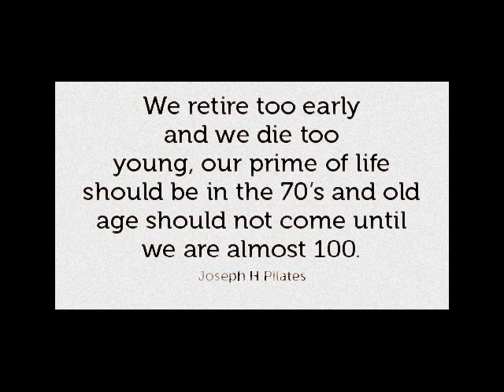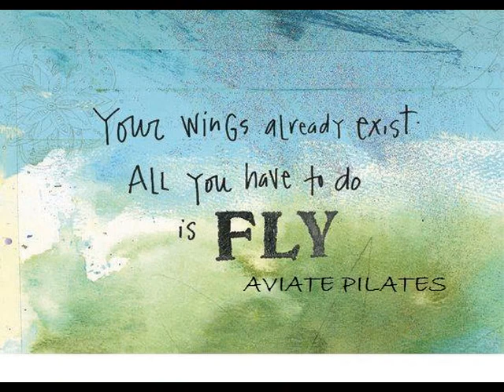Aviate Pilates 2013-2015 "Make me Fly"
Two years of joy and movement - Happy Birthday Pilates Aviators :-)